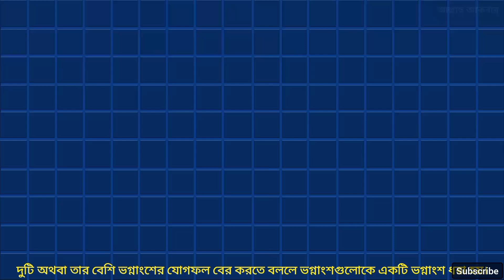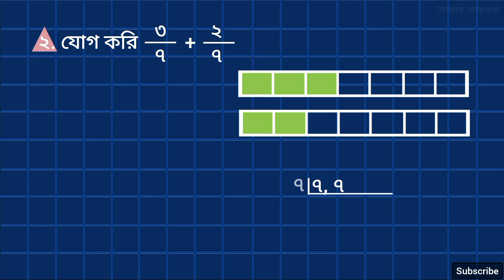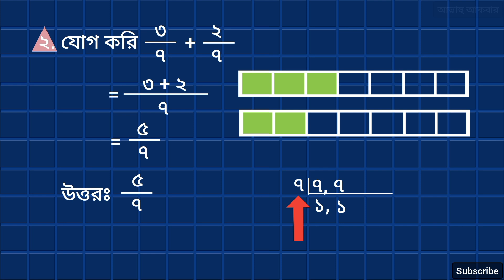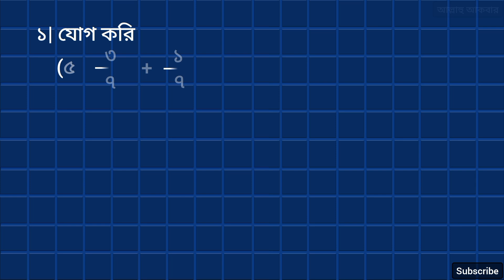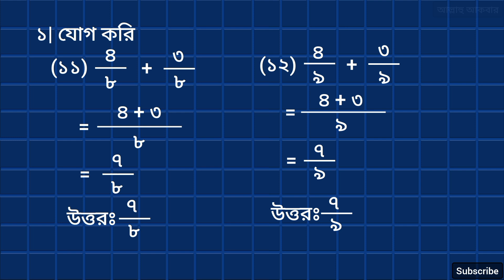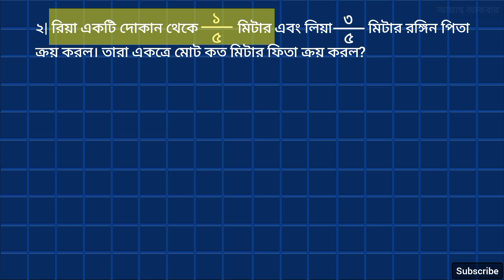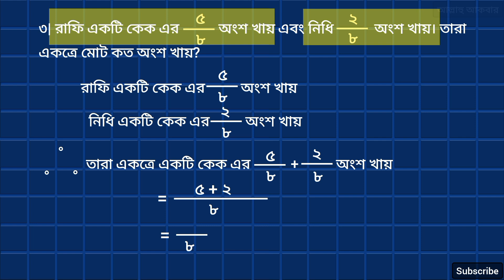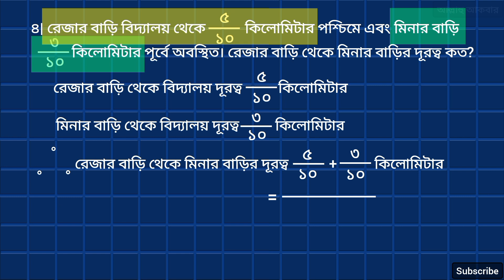তৃতীয় শ্রেণির গণিত ১০১ পৃষ্ঠা|ভগ্নাংশের যোগ করার নিয়ম|class 3 math page 101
অভিভাবক ও শিক্ষা: একসঙ্গে এগিয়ে।
Hi, Everyone
We are creating education videos for all. In today's video, we will learn class three mathematics page 100 and 101. we completed these page.we will create new videos for you, you can learn numbers by watching our videos. "This channel is built only on Education" in this video, we will learn about addition fraction and question fraction. we explained with little tricks- numbers of the 3 grade is solved.

তৃতীয় শ্রেণির গণিত ১০১ পৃষ্ঠা
তৃতীয় শ্রেণির গণিত ১০০ পৃষ্ঠা
class 3 math page 101
তৃতীয় শ্রেণির গণিত অধ্যায় ৯
ভগ্নাংশের যোগ করার সঠিক নিয়ম
ভগ্নাংশের যোগ করার নিয়ম
ভগ্নাংশের যোগ করার সহজ নিয়ম
class three math solution page 101
তৃতীয় শ্রেণির গণিত সমাধান ১০১ পৃষ্ঠা
৩য় শ্রেণির গণিত
math for class three
class 3 maths page 101
৩য় শ্রেণির গণিত সমাধান ১০১ পৃষ্ঠা
৩য় শ্রেণির গণিত ১০১ পৃষ্ঠা
তৃতীয় শ্রেণির গণিত সমাধান পৃষ্ঠা ১০০
তৃতীয় শ্রেণির গণিত পৃষ্ঠা ১০১
তৃতীয় শ্রেণির গণিত
তৃতীয় শ্রেণির  প্রাথমিক গণিত ১০১ পৃষ্ঠা
৩য় শ্রেণির গণিত পৃষ্ঠা ১০১
class 3 math pages 101
class three math page 101
গাণিতিক সম্পর্ক ভাগ ৯৪'পৃষ্ঠা
৩য় শ্রেণির গণিত ১০১ পৃষ্ঠার
৩য় শ্রেণির গণিত সমাধান ১০১ পৃষ্ঠা
৩য় শ্রেণির গণিত সমাধান ১০১ পৃষ্ঠা ২০২৫
৩য় শ্রেণির গণিত সমাধান
৩য় শ্রেণির গণিত পৃষ্ঠা ১০১
গণিত ৩য় শ্রেণি পৃষ্ঠা ১০১
ক্লাস থ্রি এর অংক
ক্লাস ৩ এর গণিত সমাধান
tritiya shreni ganit
class three math page 101 2025
class 3 ganit
class three 101 page math
class 3 101 page math
তৃতীয় শ্রেণির গণিত সমাধান
class three math 2025
class 3 math 2025
তৃতীয় শ্রেণির গণিত ১০১ পৃষ্ঠা ২০২৫
class 3 er math page 101
class 3 ar math page 101
তৃতীয় শ্রেণির গণিত ১০১ পৃষ্ঠার
ক্লাস ৩ এর গণিত সমাধান ১০১ পৃষ্ঠা
ক্লাস ৩ এর গণিত সমাধান পৃষ্ঠা ১০১
৩য় শ্রেণির গণিত ১০১ পৃষ্ঠা ২০২৫
101 page math class 3
class 3 ganit page 101
class 3 math 101 page
class 3 maths page 101 2025
class 3 math pages 101 2025
class 3 math 100 page 2025
class 3 maths 100 page 2025
class 3 math 100 pages2025
class 3 math chapter 9
class 3 maths chapter 9
class three gonit chapter 9
class 3 math chapter 9 2025
class 3 math fraction